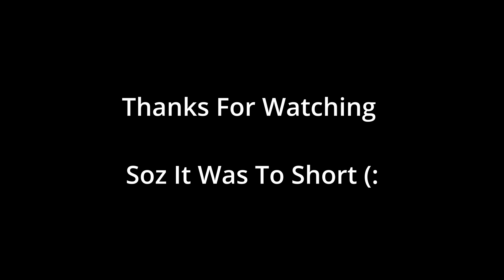A Short Block Clutch Montage